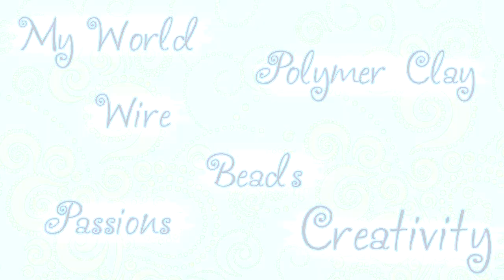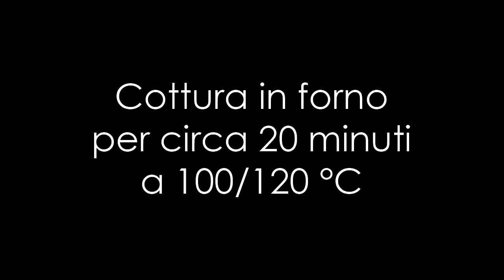Polymer Clay Tutorial: come ottenere un effetto antichizzato sul Fimo | Portachiavi mandala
❀SNAPCHAT ❀ @martylunatica
❀ETSY❀

Link per aprire un negozio su Etsy ed ottenere inserzioni gratuite!
Link to open an Etsy shop and get free insertions!

Finalmente riesco a registrare questo video! Molte volte mi è stato richiesto un tutorial su come ottenere un effetto antichizzato sul fimo e questi portachiavi sono stati l'occasione giusta per registrarlo! :) Spero che il video vi sia utile e che vi piaccia! A presto! :)